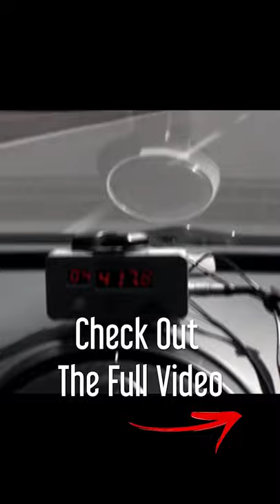Bugatti Veyron SuperSport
The Bugatti Veyron may be 16 years old as of 2021, but it’s still among the fastest supercars ever built. Actually, the record set by Bugatti in 2010 places the Veyron in fourth place with a top speed of 267.8 mph. This benchmark was achieved with and surpassed by the Veyron Super Sport. Bugatti built a special run of 30 cars called World Record Edition to celebrate the event, but these vehicles are limited to 258 mph to protect the tires. The Super Sport was also the most powerful version of the Veyron, with its 8.0-liter W-16 rated at 1,184 horsepower, 197 more than the regular model.